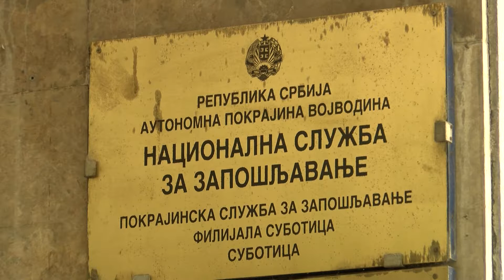NSZ planira da u ovoj godini zaposli više od 6.000 ljudi